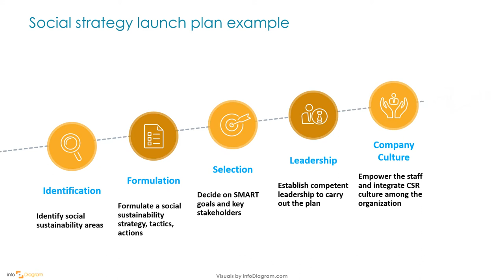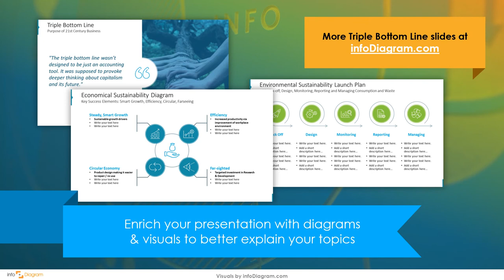Triple Bottom Line Explained in PowerPoint Presentation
Let Infodiagram show you how to visualize Triple Bottom Line in Powerpoint.